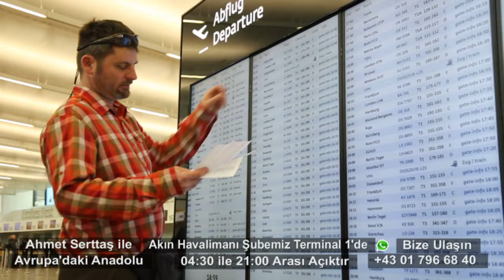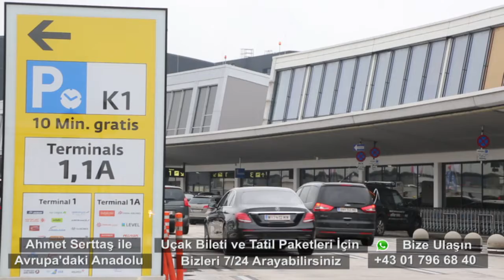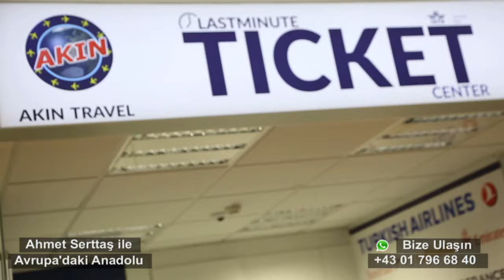3 Şubat Avrupa'daki Anadolu Akın Travel Havalimanı Şubesi